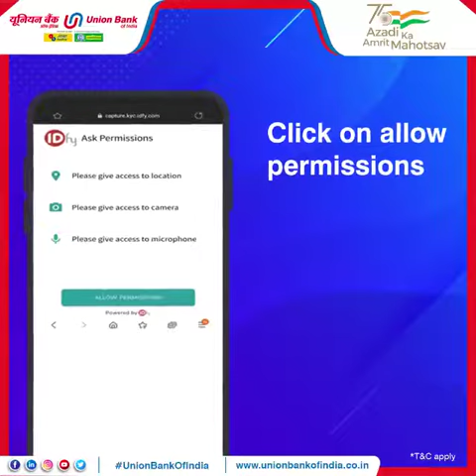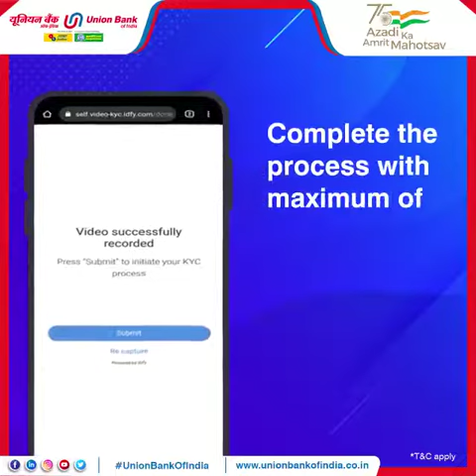4 December 2022